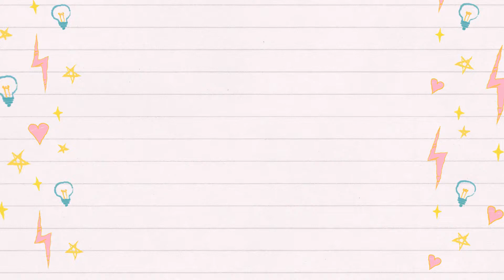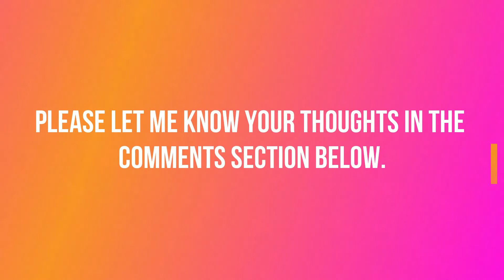DIY BTS Logo Night Lamp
Hello!

I hope you enjoyed this DIY BTS Logo Night Lamp tutorial. :)

***CREDITS***
VIDEO CLIP (intro): Visit Seoul